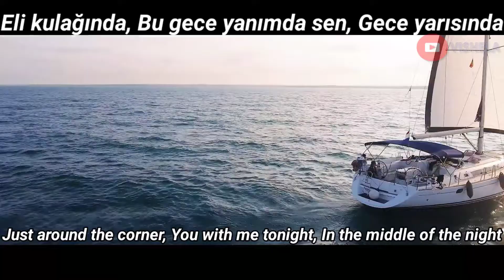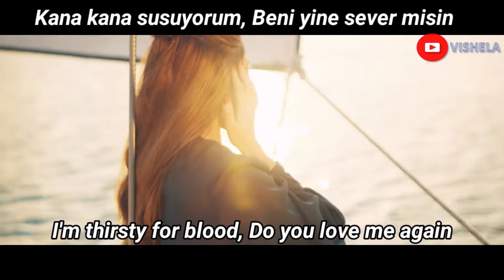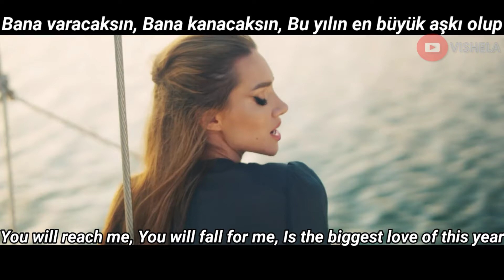(English Translation) Otilia - Deli Gibi (Lirik/Lyric Video)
Lyrics:-

Deli gibi seviyorum
Yine beni verir misin
Eriyorum yanıyorum
Sana yine delimisin
Deli gibi seviyorum
aşkını verir misin
Kana kana susuyorum
Beni yine sever misin
Çıra gibi yanıyorum
Ateş alıp gidemezsin

Bana varacaksın
Bana kanacaksın
Bu yılın en büyük aşkı olup
Eli kulağında
Bu gece yanımda sen
Gece yarısında
Su kose basinda senn